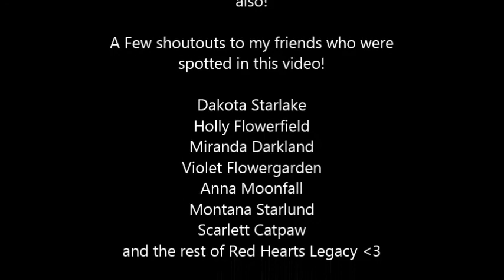Fort Pinta Championships